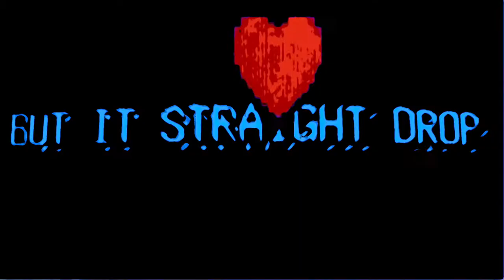HITCHCOCK [Dir. Noah Grossman]